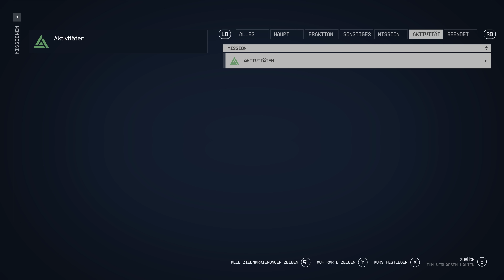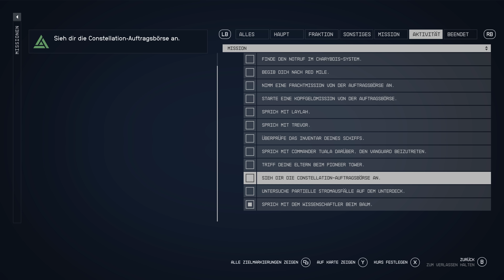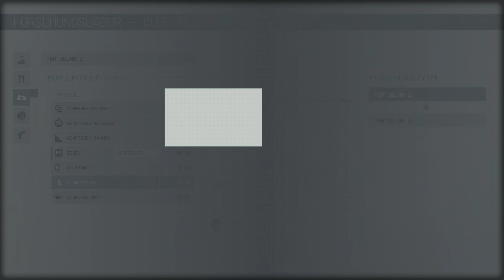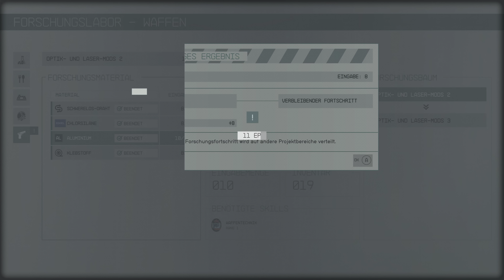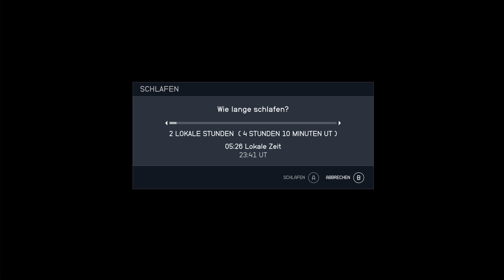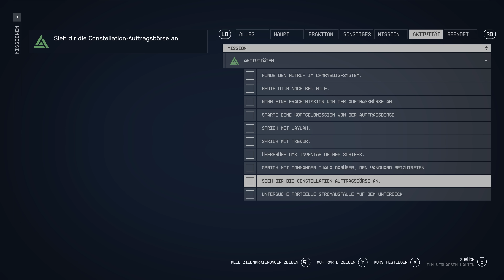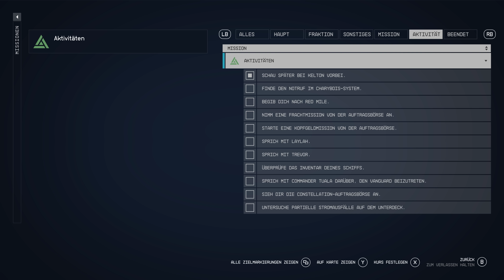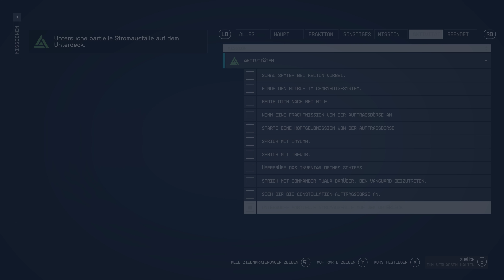Starfield - Wir besuchen unsere "glücklichen" Eltern und stellen ihnen Sarah vor - Folge #020